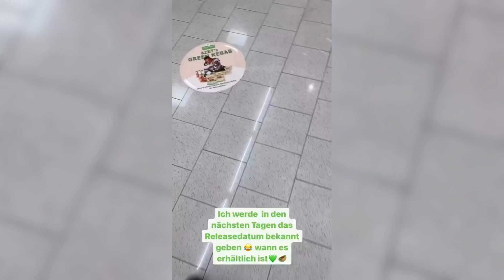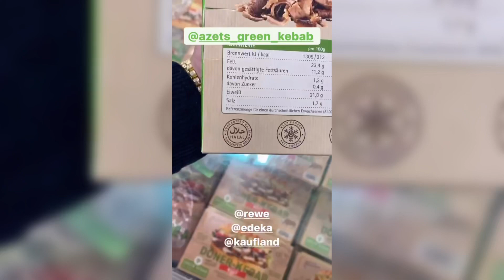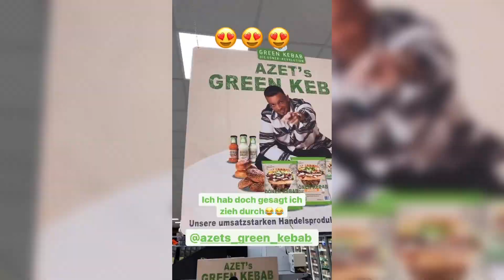AZET‘S GREEN KEBAB IST DA!!!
Freunde, vor kurzem hatte AZET angekündigt seinen eigenen Döner herstellen zu wollen. Nun ist es auch endlich soweit und man kann den Kebap probieren!! Unterstützt den KMN Member und lasst es euch schmecken!!!